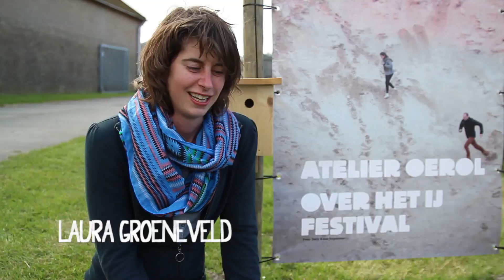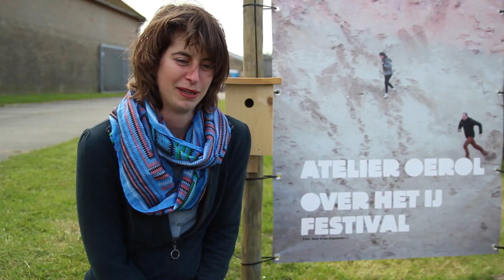OPMAAT Laura Groeneveld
Oerol en Over het IJ Festival werken sinds 2012 samen binnen Atelier Oerol/Over het IJ Festival. We voegen onze trajecten met jonge makers samen en investeren artistiek en financieel in dezelfde groep talentvolle makers. We bundelen de krachten en bieden daarmee de makers de mogelijkheid zich te meten met de totaal verschillende landschappen van Terschelling en Amsterdam-Noord/NDSM-werf.

Laura Groeneveld is een van de deelnemers dit jaar.
Camera & Montage: Tessel Schmidt